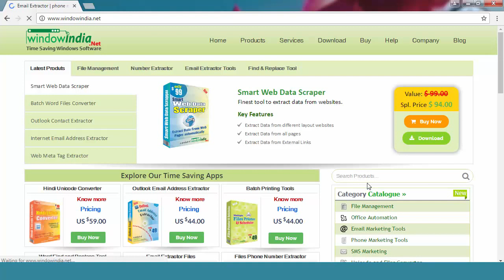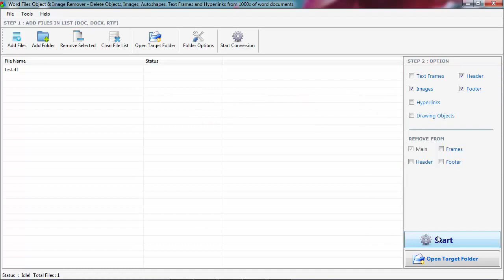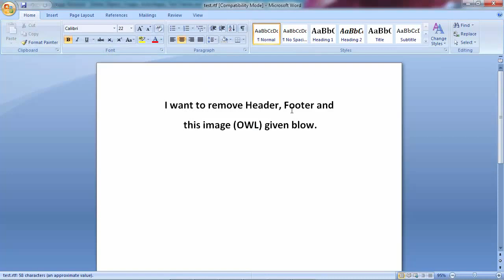Remove all hyperlinks in word document | Remove objects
How to remove images and hyperlinks from a word document. Word Files Object and Image Remover is an excellent tool to perform much functionality with multiple word documents like: Remove objects, text frames, images and hyperlinks from header, footer, text boxes and main document.

Word Object & Image Remover is very fast and time-saving software to remove objects, images, and other unnecessary items from listed word files.

You can also remove objects, text frames, images and hyperlinks from header, footer, text boxes from main document, header, footer and text frames. All converted files saves at user defined position so that there is no chance of original data lost. Word Object & Image Remover tool has a nice and attractive user interface.